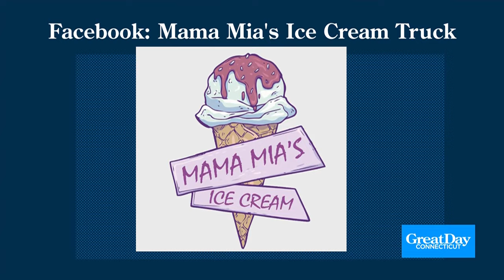Mama Mia Ice Cream Truck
A local CT teacher found the perfect summer job!